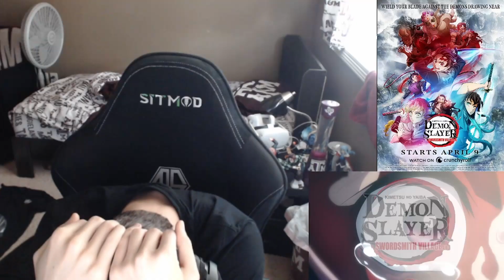NEZUKO!!🥹🥹 || WHAT A FINALE!! || Demon Slayer Season 3 Episode 11/ Kimetsu No Yaiba 3x11 Reaction!!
This episode was beautiful

Animation Studio: Ufotable
Licensed By: Aniplex